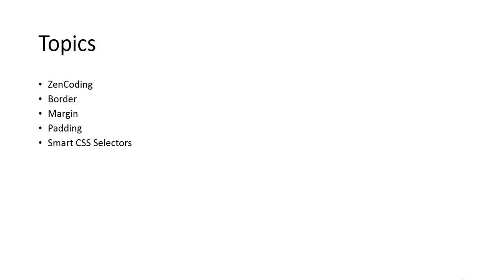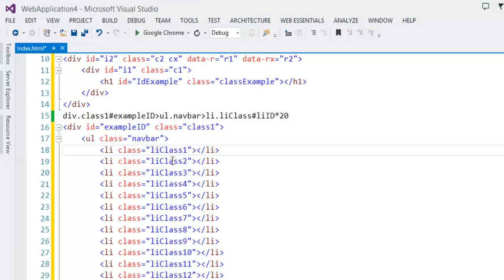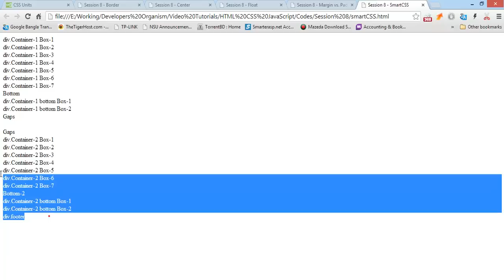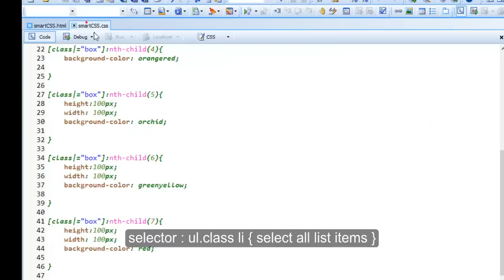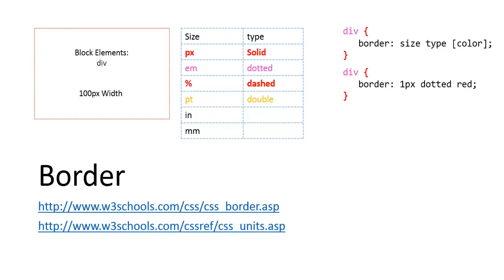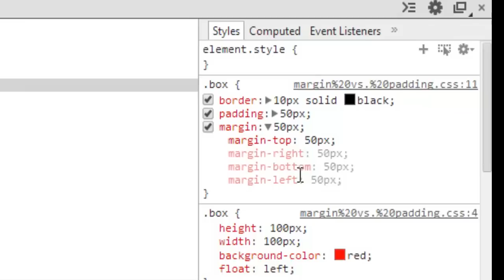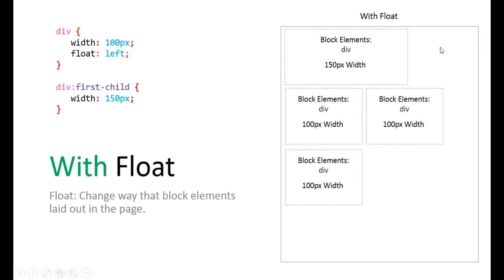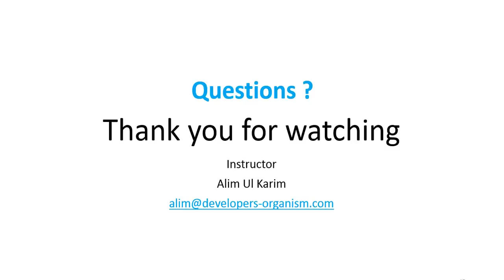08. HTML & CSS Beginner to Advance In Bangla Session 8 Zencoding, Margin, Padding, Float, Clear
08. HTML & CSS Beginner to Advance In Bengali/ Bangla Session 8 Zencoding, Margin, Padding, Float, Clear

Topics:
•ZenCoding in Bangla
•Border in Bangla
•Margin in Bangla
•Padding in Bangla
•Smart CSS Selectors in Bangla
•How to put anything to center in Bangla
•Float in Bangla
•Float Left in Bangla
•Float Right in Bangla
•Clear in Bangla
•Clear Left in Bangla
•Clear Right in Bangla
•Clear Both in Bangla
•Solve problems with float and clear in Bangla
•Display:inline-block